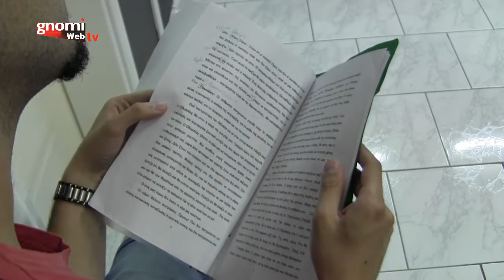Το «θεατρόπολις» προβάρει το έργο «Πηνελόπης Οδύσσεια - διακοπές στην Τροία»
Την Τετάρτη 30 Μαΐου 2018, το «θεατρόπολις» προβάρει το έργο «Πηνελόπης Οδύσσεια - διακοπές στην Τροία» σε σενάριο Βασίλη Φλώρου και σκηνοθεσία Σωτήρη Ταχτσόγλου. Οι πρόβες έγιναν στις εγκαταστάσεις του συλλόγου "πόλις" στο Κιλκίς.